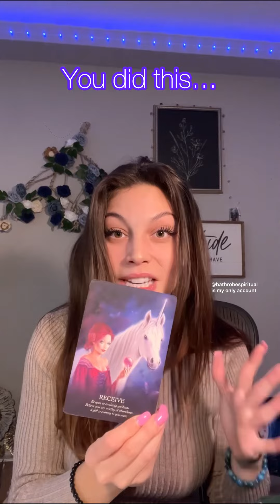This is meant for you✨